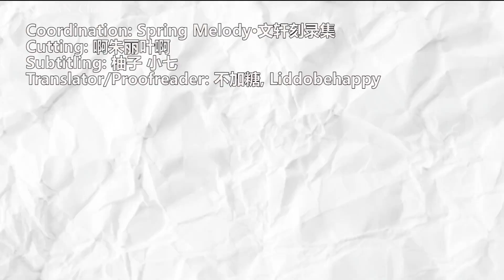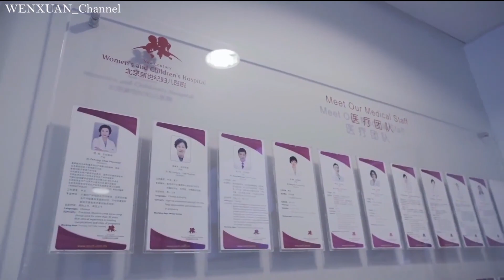【时代少年团宋亚轩刘耀文】(ENG SUB) 揉揉肚子，牵牵手 分娩阵痛体验vlog ，这是用心体验获得勋章 ​丨Try Labor Pain Simulation 文轩/ WENXUAN CUT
揉揉肚子，牵牵手 分娩阵痛体验vlog ，这是用心体验获得勋章 ​丨Try Labor Pain Simulation 文轩/ WENXUAN CUT